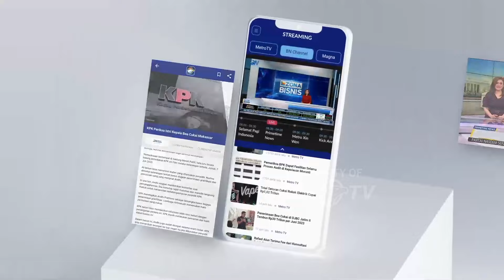Jokowi Respons Soal Surpres Ketua KPU Baru [Headline News]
MetroTV, Presiden Joko Widodo menyatakan bahwa sampai saat ini surat presiden untuk KPU terkait pergantian Hasyim Asyari sebagai Komisioner KPU memang belum selesai. Jokowi menyebut akan segera mengirimkan nya ke DPR jika sudah rampung.